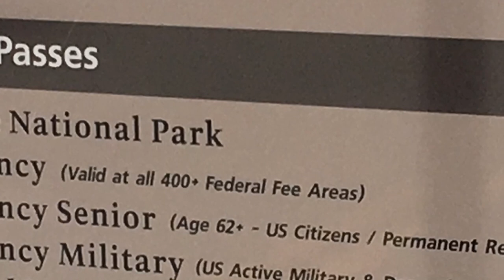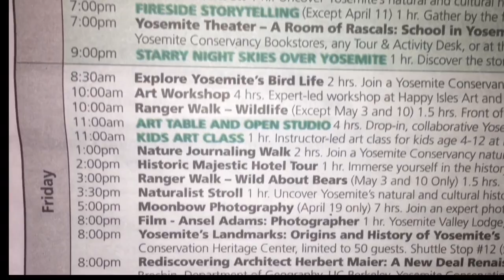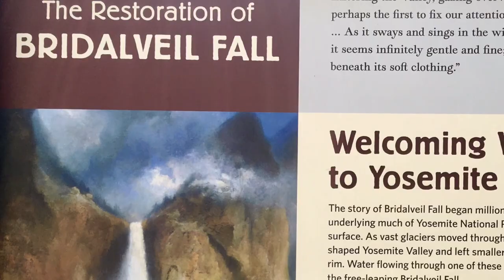Review of Yosemite National Park with tips and advice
This video gives you a very quick overview of Yosemite National Park with some important information, tips and advice to help you plan your trip.
These include
- some of the places to see
- entrance fee, annual pass
- suggested attire
- camping and lodging accommodations
- dogs